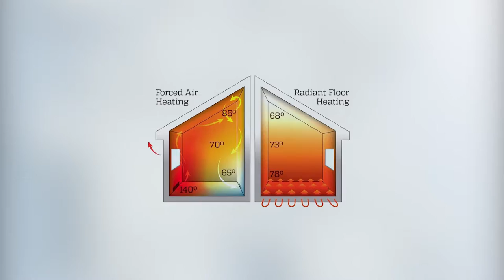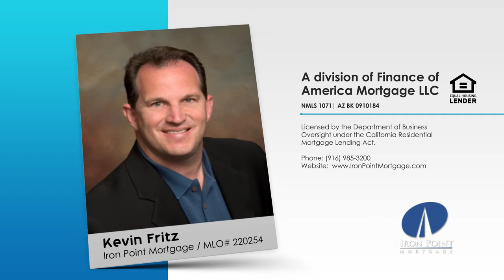How to Make Your Own Leather Cleaner Chemical Free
Leather furniture can be difficult to keep clean and shining. There’s a lot of different products on the market but those can get pretty expensive, particularly if you have a lot of leather to clean. So here is a great homemade recipe for leather cleaner that not only cleans but also conditions your leather to keep it healthier.

Iron Point Mortgage is a home loan lender in Folsom, CA offering FHA, VA, USDA, Conventional and Jumbo loans servicing the El Dorado County, Sacramento County and Placer County.

Kevin Fritz
MLO #220254
Iron Point Mortgage